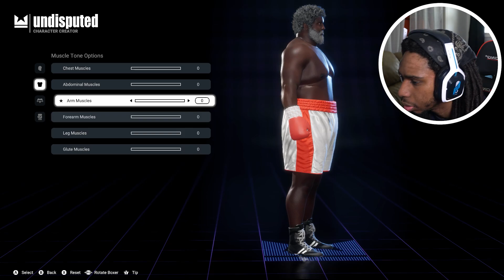Creating the BIGGEST Heavyweight Boxer in Undisputed!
🗣Discord ~ LilTooWavy
🎮PSN: YOUNGSTUNTA-